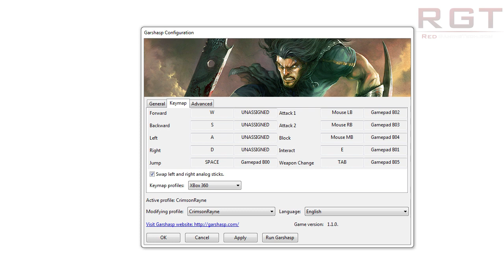Garshasp Temple of the Dragon Gameplay, Analysis and First Impressions Review PC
I (Crimsonrayne) takes a look at the indy hack and slash action game Garshasp: Temple of the Dragon. It combines the traditional puzzle elements of games such as God of War along with the combat too.

You will see the graphics options (which are in a launcher, so I show them as screen shots) and then the games intro, and then it's pretty much straight into the action as I take control of Garshasp. I found this game generally fun, but with a few bugs and other things which slightly spoil the experience. The spike puzzles at the start were a bit of a pain in the ass (literally) and there is a few issues with not being able to move the camera.

Overall it's a cheap and fun alternative to games like Darksiders 2.